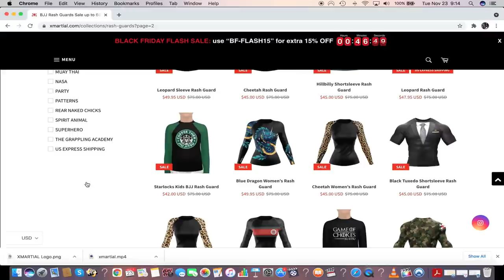Face Your Fears (Jiujitsu Highlight Video) - Dean Lister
By Joining My MEMBERSHIP Page you will be supporting my channel and helping me produce lots more Jiujitsu video content for you here on YouTube. You will also access lots of unseen technique Videos, breakdowns, short films, behind the scenes rolling footage and uncut interviews.

Dean "The Boogeyman” Lister is a pioneer of grappling and a legend in combat sports. Dean is a Jiujitsu black belt under Jeffrey Higgs who gained notoriety within the BJJ world after he won the 2003 ADCC in the open weight division. Dean Lister also has a background in wrestling and experience in Sambo and ventured through MMA competing in important organizations such as Pride FC and UFC.

His MMA career flourished after the exposure given by ADCC. Dean Lister went on to fight in the world’s biggest organizations, Pride FC and the Ultimate Fighting Championship (UFC). He also became an important coach, with experience training professional MMA fighters like Tito Ortiz. Dean was on the Ultimate Fighter series 7 (TUF7) as a grappling coach for Team Ortiz.

Main Accomplishments:
1st Place ADCC World Championship (2003* / 2011)
1st Place ADCC North American Trials (2002)